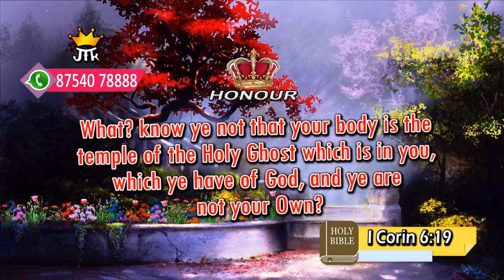கன்மலையின் தேன் I Honey of the rock I JTK TV I 20 01 2023